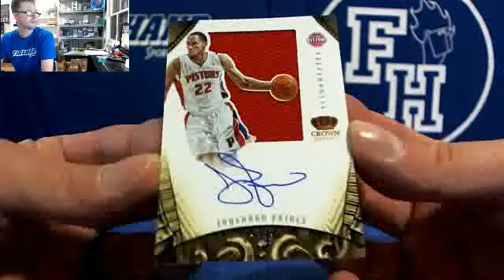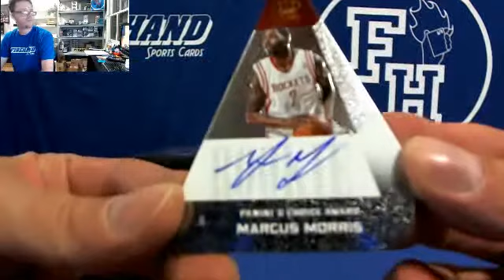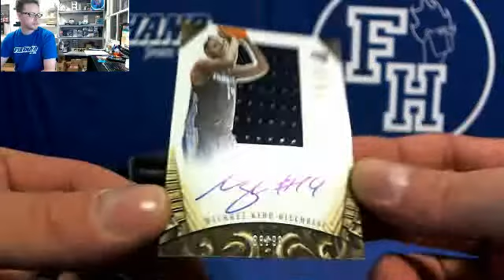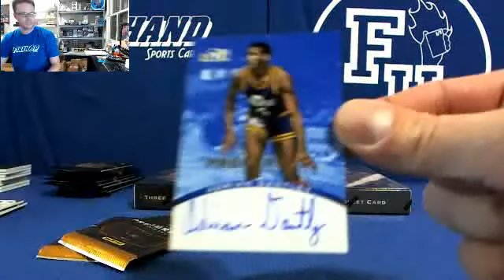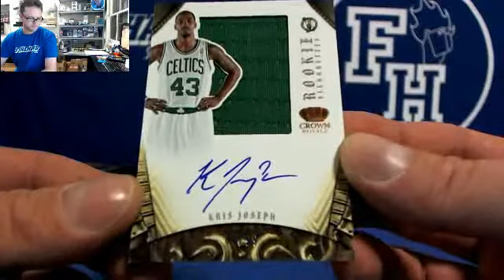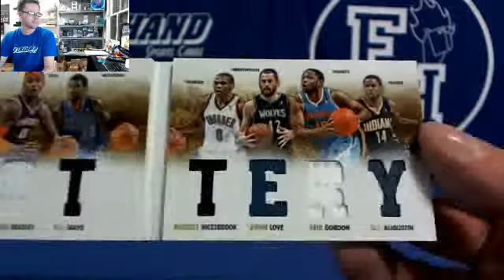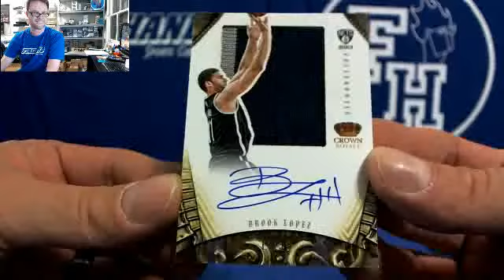End of 2012-13 Preferred Basketball 10 Box Case Break #37 ~ 2/28/14